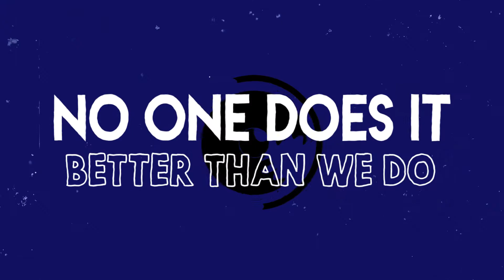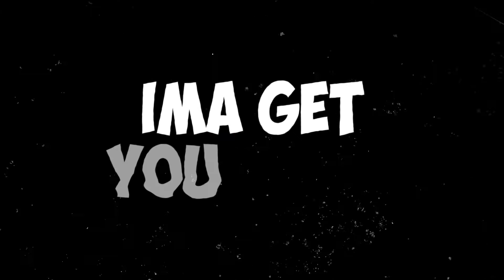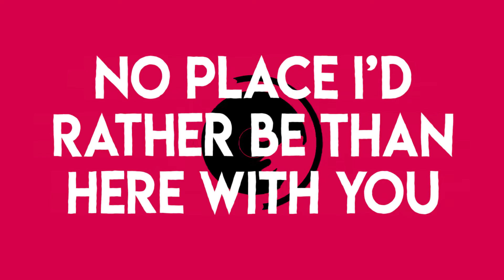No One Does it Better (Lyric Video)- Coline Creuzot, Paul Wall, Lil Keke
My New Single "No One Does it Better" Ft Paul Wall & Lil Keke prod by Major League Beats!

Available for on all digital platforms!